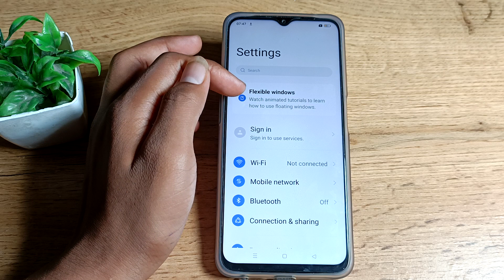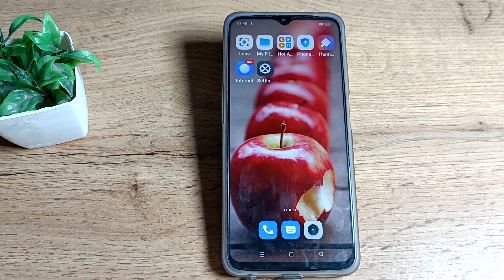How to off 4 digit pin lock in realme c 35 , screen lock mobile setting